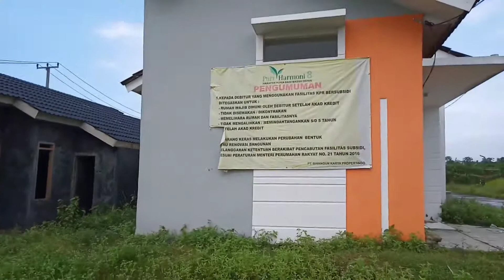Puri Harmoni 8 di Parung Panjang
Suasana Terkini di Puri Harmoni Parung Panjang